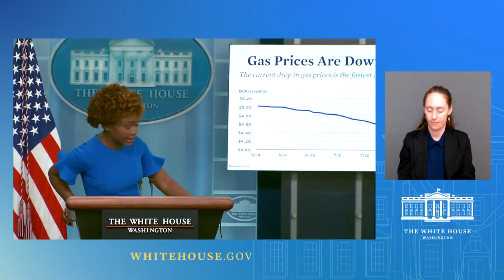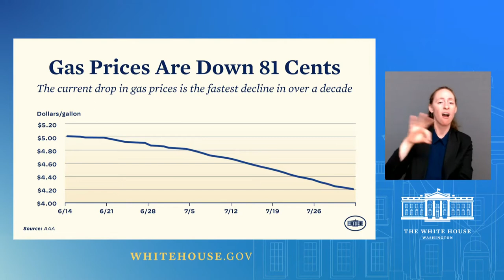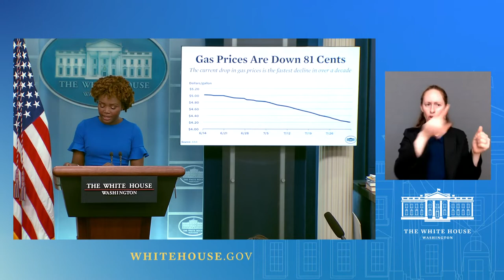08/01/22 - Press Briefing by Press Secretary Karine Jean-Pierre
Press Briefing by Press Secretary Karine Jean-Pierre

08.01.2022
Courtesy Video
White House Communications Agency